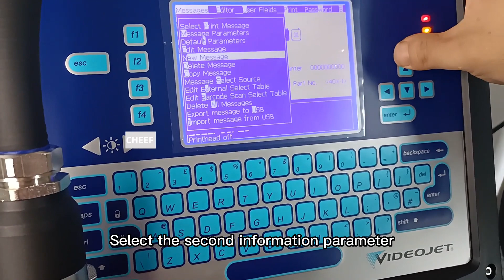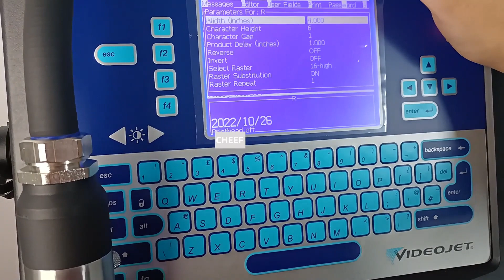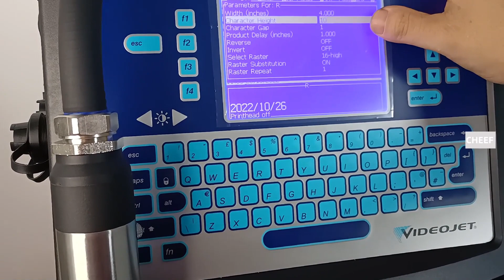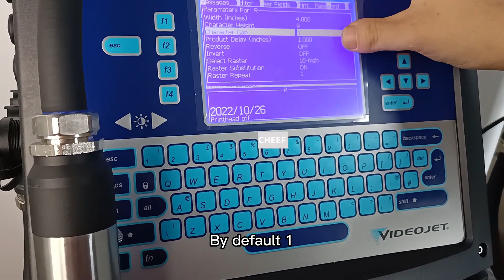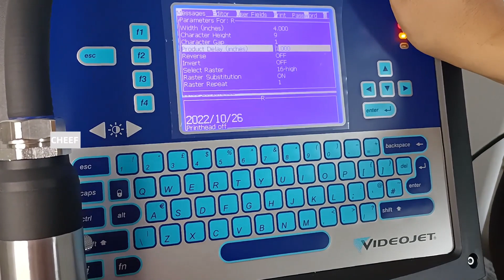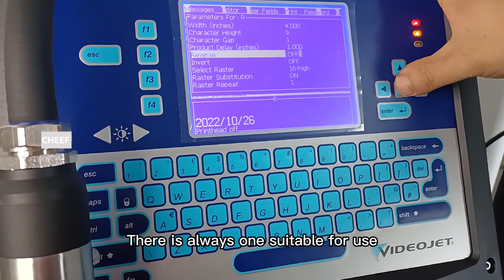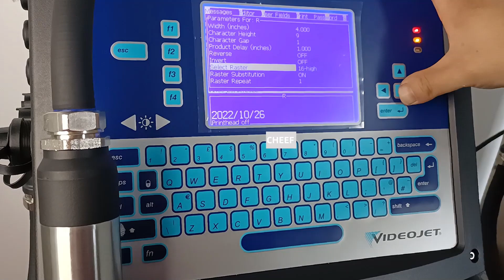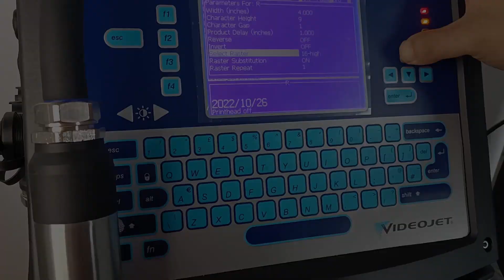Are you looking for the parameter setting tutorial of Videojet 1620UHS?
Videojet 1620UHS parameter settings